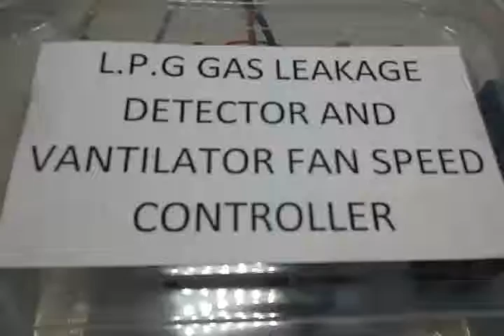L.P.G gas leakage detector with exhaust fan speed control with arduino and P.W.M frequency control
WORKING AND DEMONSTRATION OF PROJECTS MADE BY JAYGURUDEV ELECTRONICS RELATED TO DIPLOMA AND DEGREE HOLDER STUDENTS. WE ARE DOING THIS JOB AS PER CLIENT 'S REQUIREMENT.